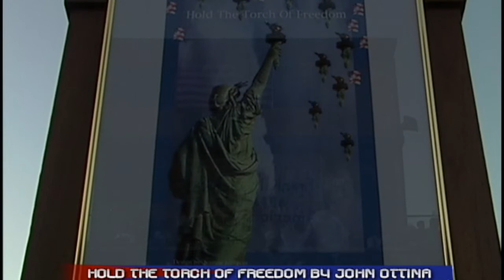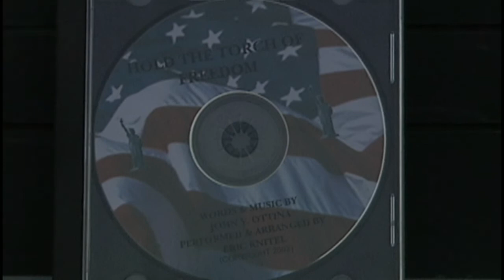Saddle Brook Township: Hold the Torch of Freedom 9/11/2002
This video is of Saddle Brook Township's Hold the Torch of Freedom from 9/11/2002.